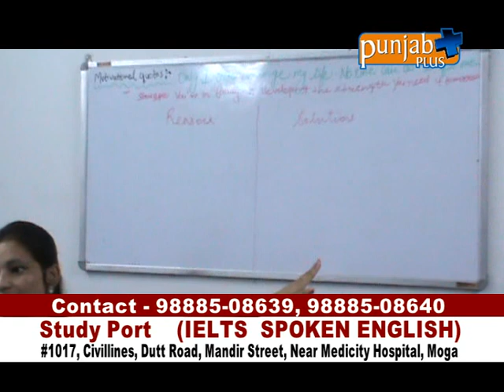Study Port Moga